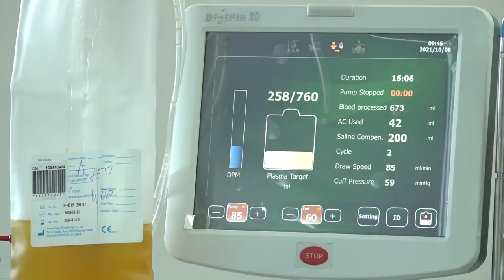Militarii Armatei Naționale au donat sânge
CHIȘINĂU, 6 octombrie 2021 -  Militarii din garnizoanele Armatei Naționale au donat sânge, în perioada 5-6 octombrie, pentru suplinirea rezervei de stat și necesitățile instituției.
Potrivit şefului direcţiei medico-militare, colonel Sergiu Cîrlan, timp de două zile, peste 430 de militari au donat sânge la  centrele de colectare amenajate în unităţile din garnizoanele Chişinău, Cahul şi Bălţi.
La acțiunea respectivă a participat și ministrul Apărării Anatolie Nosatîi care a  donat astăzi sânge, alături de efectivul din Tabăra Militară 142.
Evenimentul face parte din Planul de acțiuni al „Programului național de securitate transfuzională şi autoasigurare a țării cu produse sanguine pentru anii 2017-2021”.